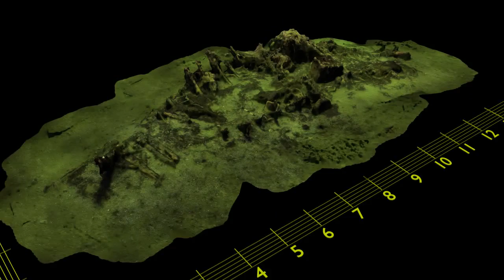"Junk" wreck site, Swan River, Perth.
A short animation showing the wreck of a junk believed to have sank during the 1970s.  Imagery captured using a Sony NEX-C3 (720p) video) and processed in Agisoft Photoscan.  Rendering undertaken in Blender.